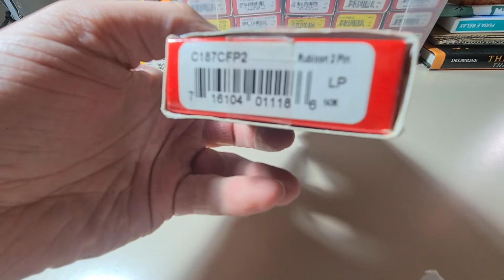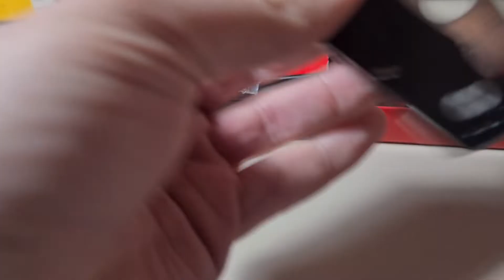📦 Unboxing pezzi da 90 Spyderco